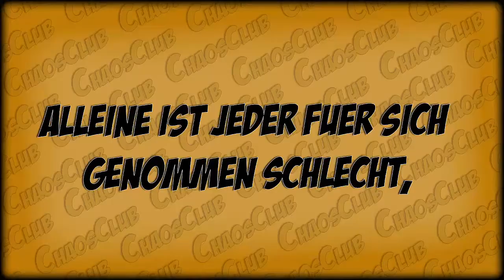[Special] Chaos Club Trailer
► Was ist der Chaos Club?
► Neuer Community Channel, bei dem ich mitmische :D

► Vorstellungsvideo zum Community Channel "Chaos Club"!

► Vielen Dank fürs Zusehen! :D